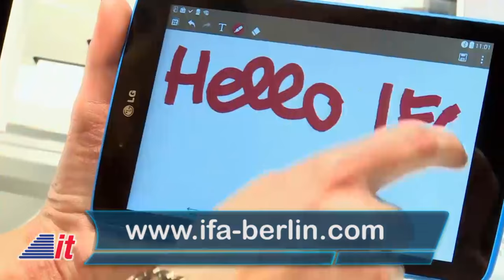This Week in Tech History: Invention of the Microphone | Into Tomorrow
On this edition of "This Week in Tech History", Chris reminds us of one of the world's most widely used inventions - the microphone.